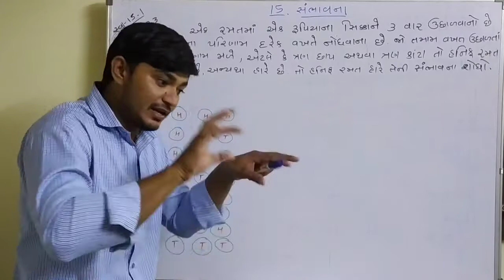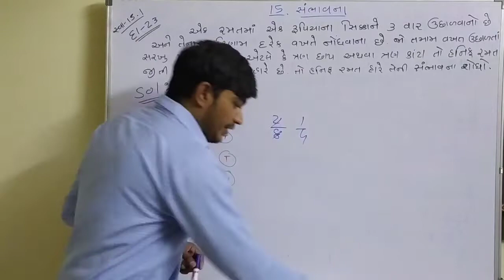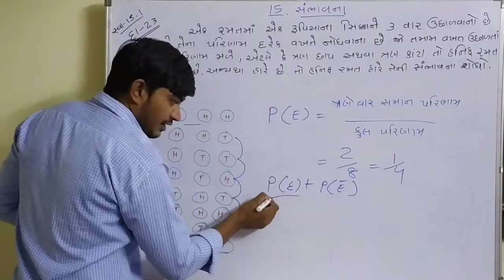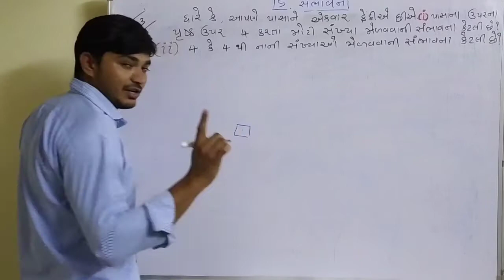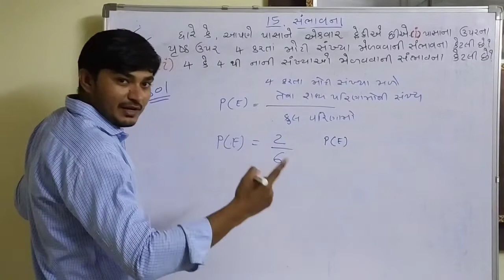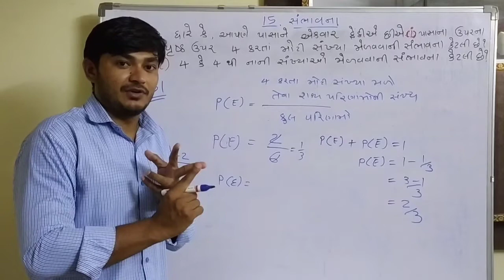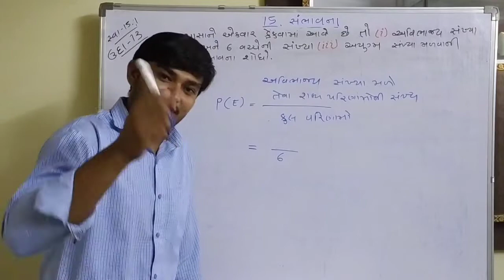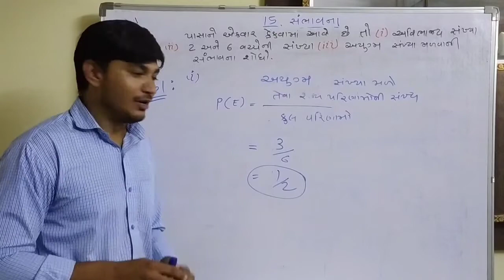CH 15 સંભાવના Part 4 સિક્કા અને પાસા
પ્રકરણ 15 : સંભાવના : સિક્કા અને પાસા

By Kanak Sir ( M.sc B.ed Slet )